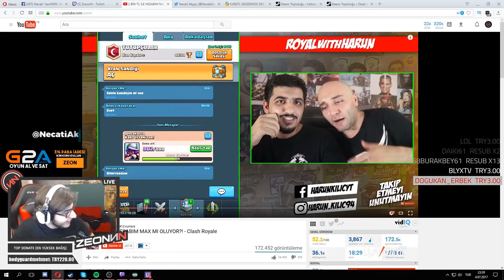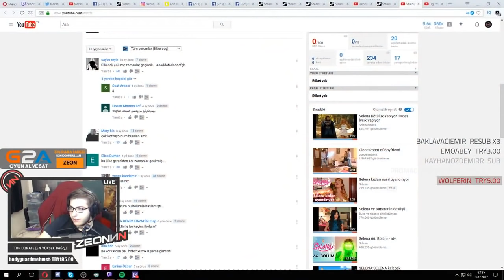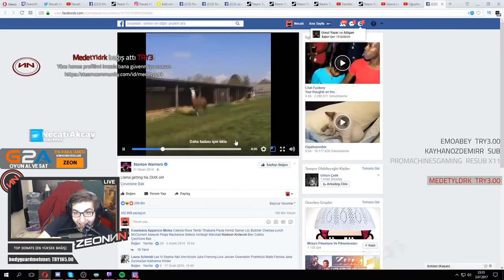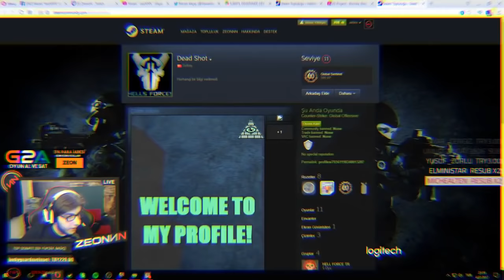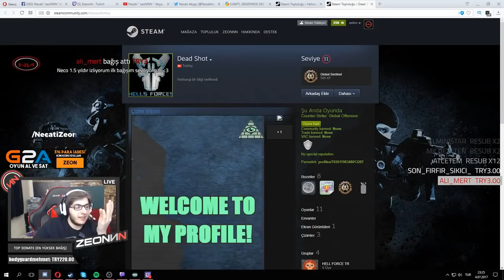DELİ KEDİM FIRFIR KOMİK ANLAR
Merhaba, ben Necati " zeoNNN " Akçay. Twitch yayınında çıkan ortaya karışık anları derledim... Oyunları Ucuza Almak için linkine girip "ZEON"' kodunu kullanabilirsiniz.